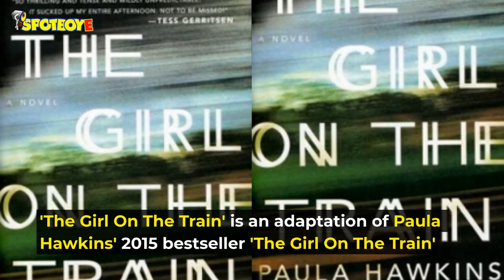Parineeti Chopra calls 'The Girl On The Train' life changing | SpotboyE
ParineetiChopra has been away in London from the past few weeks as she has been shooting for TheGirlOnTheTrain.